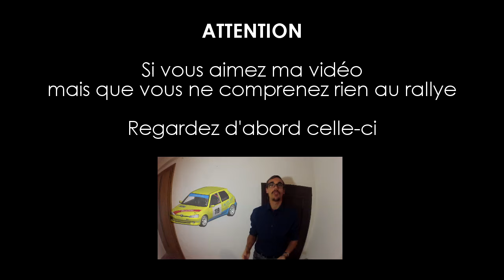[Résumé] Rallye de Haute-Provence 2017 - ET LÀ, C'EST LE DRAME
Résumé du Rallye de Haute-Provence 2017 ! De la grosse attaque et un abandon à la fin...